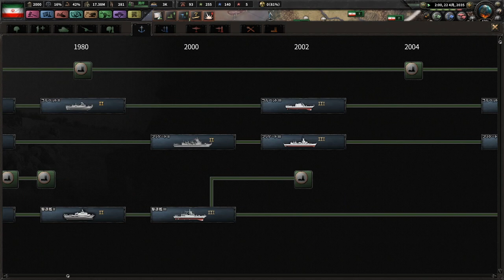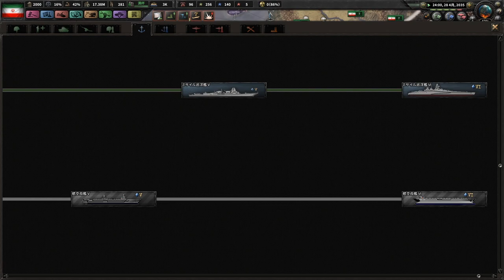▼hoi4 [ ハーツオブアイアン4 現代mod ] イランでアメリカに勝てるか！？ 第14話 「アメリカ電撃参戦」アフリカ侵攻を続けるイラン、しかし突如としてアメリカロシアが参戦！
HOI4、現代MOD、イランプレイの続きです。
アフリカ大陸侵攻のための橋頭堡として、エジプトを占領したことにより、陸軍を地続きに送り込めるようになったので、スーダン、そして南スーダン、チャドを恫喝しながら、占領していきます、が、そんな中突如としてチャドがロシア陣営に加入、ロシアの参戦を許すと続いてアメリカも参戦してきます。。。